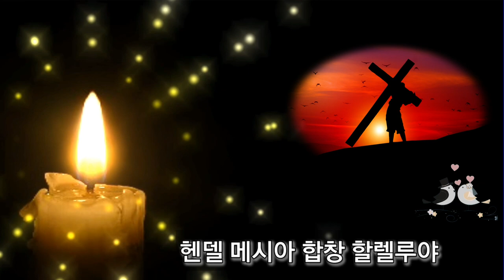헨델 메시아 합창 할렐루야 , Messiah by Handel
Messiah by Handel 헨델 메시아 합창 할렐루야